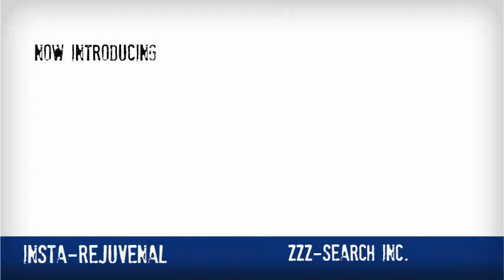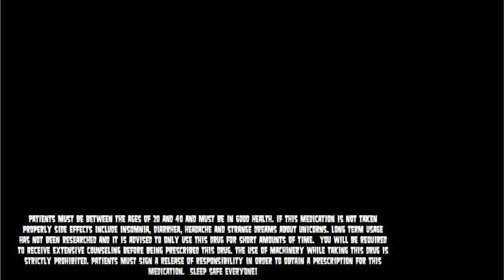INSTA-REJUVENAL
This is a fake drug made up for a presentation for a school project.